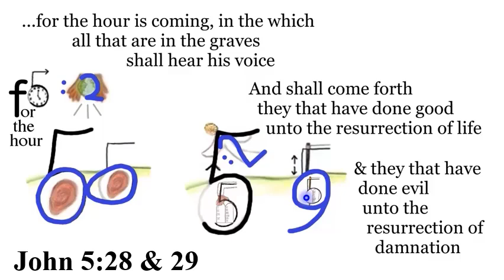M. John 5:28 & 29